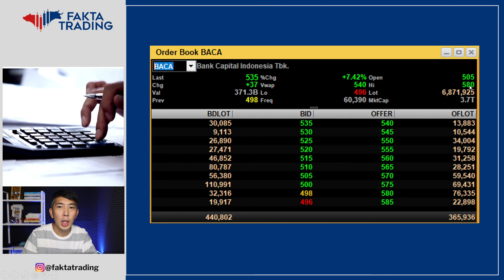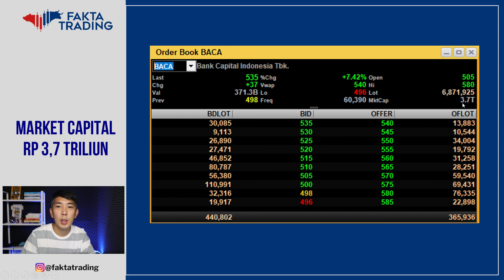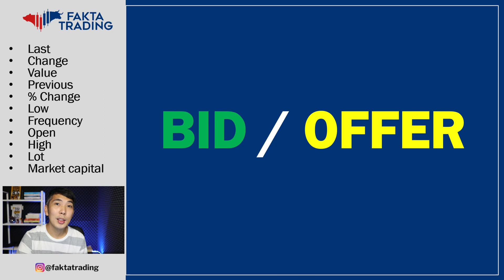BID OFFER SAHAM ITU APA YA ?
hi traderz, di video minfa ini membahas bid, offer,  value, transaction dll...
semoga bermanfaat dan  selamat menyimak ya guys.

follow instagram @faktatrading untuk tips2 trading dan analisa fundamental emiten yang ada di BEI

Salam cuan...

** tampilan diatas adalah salah satu fitur dari Samuel Sekuritas, kalo kamu mau buka rekening saham, langsung aja ke link ini. jangan lupa input kode referal "MINFA" ya guys. thank you.